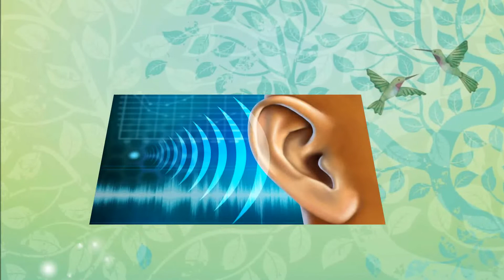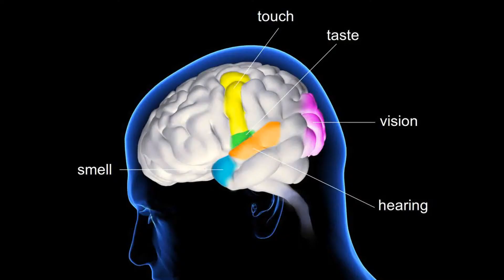Health tips on five sense organs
Tips for healthy living on  five sense organs presented by Sr. M. Flavia Aranha.